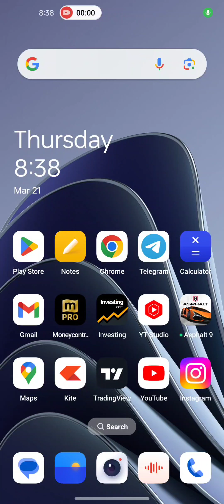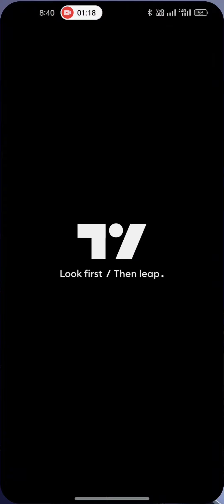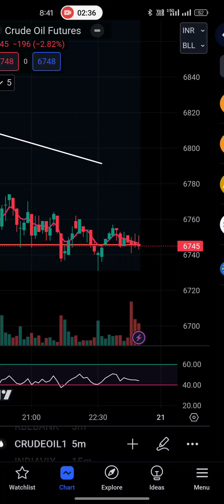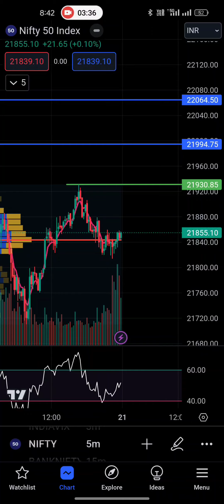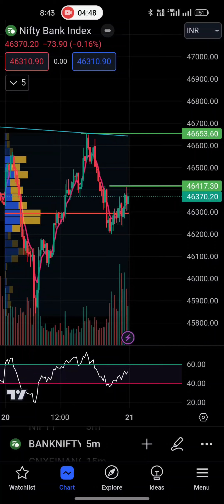Big Gap-UP Pre Opening Market Update for Today Nifty,Bank Nifty Global Market,Crude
This Video is only for educational purposes and Speaker is not liable for any wrong trade taken by the viewer, As 89% of traders lose money as per SEBI Data, I have limited the users from joining my telegram channel any further. A person should 1st learn and then think about trading.

Nifty Prediction and Bank Nifty Analysis for Thursday 21 March 24 | Bank NIFTY Tomorrow

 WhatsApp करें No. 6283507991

Nifty Forecast
nifty
Nifty Nifty
nifty share price
bank nifty
nifty 50
bank nifty share price
nifty today
nifty tomorrow
nifty analysis
banknifty analysis
nifty prediction
banknifty
nifty
nifty tomorrow
nifty tomorrow
nifty analysis
banknifty analysis
nifty prediction
banknifty
nifty
nifty nifty
nifty live
Wednesday market prediction
21 March bank nifty
21 March market
21 March market analysis
21 March nifty
Thursday market prediction
bank nifty
Thursday market
nifty
nifty 50
nifty 50 tomorrow prediction
nifty analysis